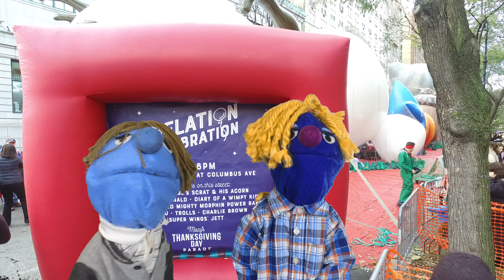Macys Thanksgiving Day Parade Balloon Inflation 2017 Olaf Spongebob Grinch Paw Patrol Chase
Macys Thanksgiving Day Parade Balloon Inflation 2017

For the second year in a row, Boog 'n Shoog take you semi-live to the Macys Thanksgiving Day Parade Balloon Inflation in New York City.  See all your favorites including Chase from Paw Patrol, Olaf from Frozen, Spngebob Square Pants, Jett, the Elf on the Shelf, the Pillsbury Dough Boy, Charlie Brown, Ronald McDonald, The Grinch, and many more!

Boog N Shoog welcome you to sing, count, dance, laugh, and learn along with two of the cutest characters on Youtube! Prepare to have a lot of fun with these two silly boys and their friends as you watch this outstanding channel for kids and family alike! Fun for boys and girls! We explore parodies, reports from places we visit, songs, stories, classic nursery rhymes, and even original family entertainment.